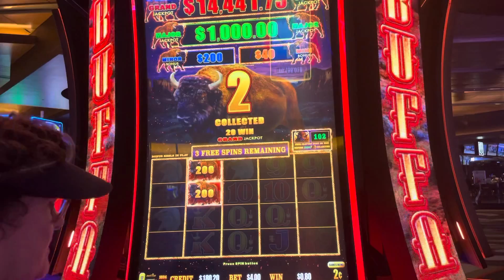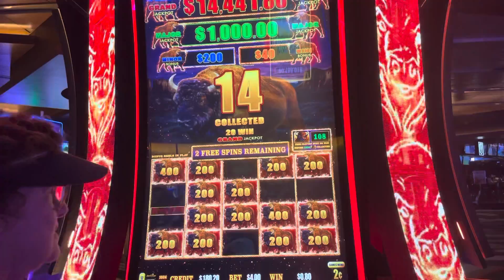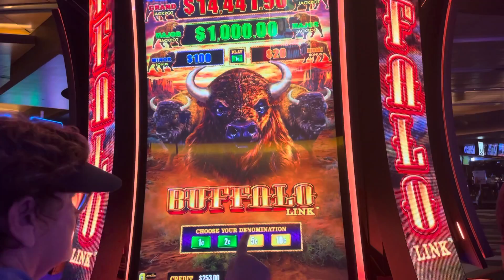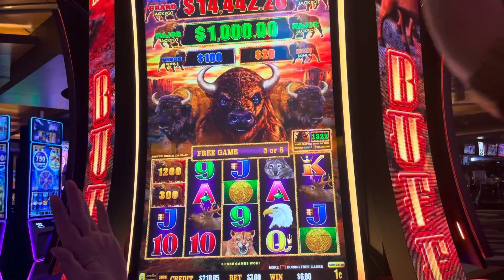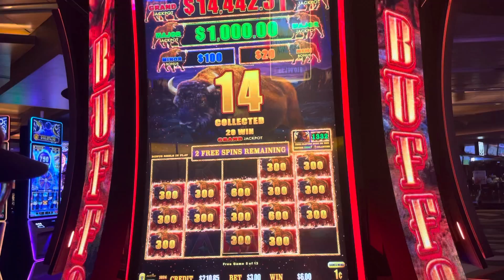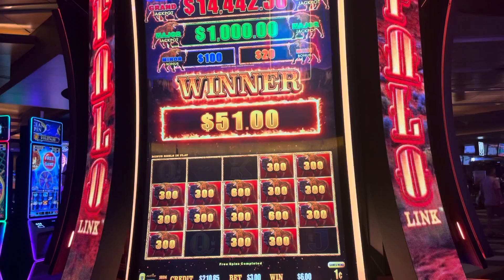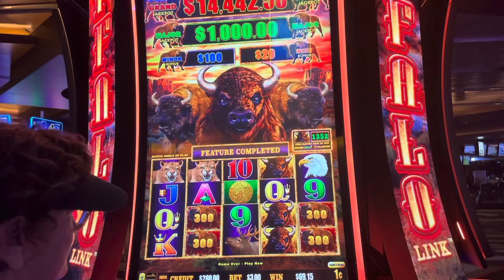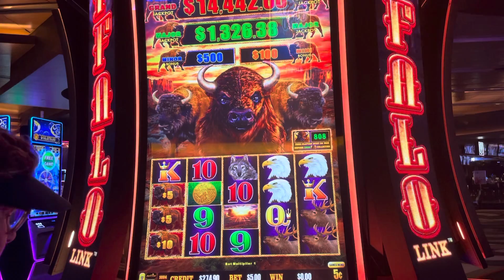Whoa!!! Buffalo Link! Wait until you see what number we popped the meter on!!!casino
Buffalo Link is a game that has advantage play. There is a meter in the top right corner which starts at 100 and must hit by 1800. It then either triggers 8 free games or the hold and spin feature. It is completely random and can “pop” at any time. Typically the higher the meter the more likely it is to go off. But watch and see as mama plays to see what number the meter goes off at. Hmmmm!

We like to play slot machines at the casino. From Buffalo Link to Lightning Link to Dragon Link, and hundreds more, I like to play high-limit slots, with bets ranging from $5 to $25 per spin.
These videos are intended for 18+ only. If you have trouble with gambling, please seek help. Know your limit and use a predetermined budget only.© All uploads are the intellectual property of Beans Slots®. You do not have permission to re-use or publish any part of them without our written approval.